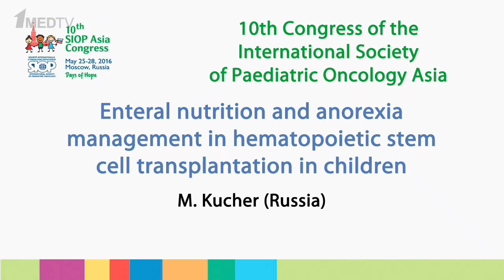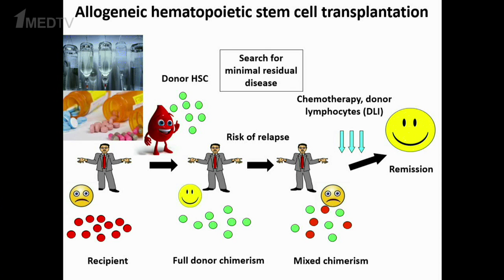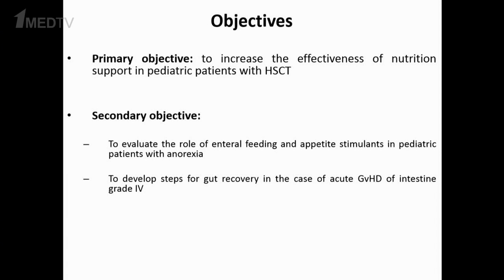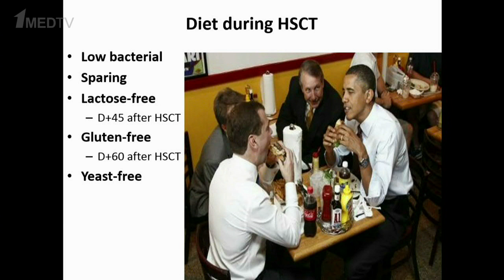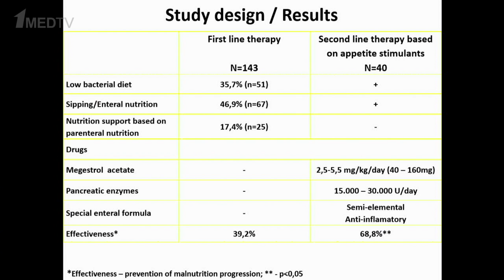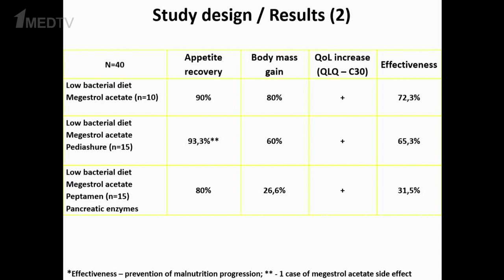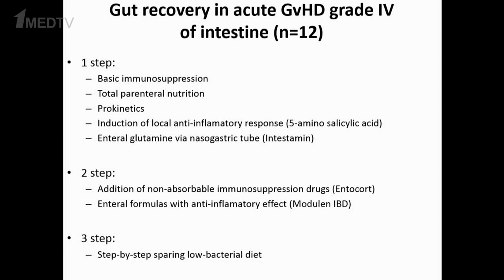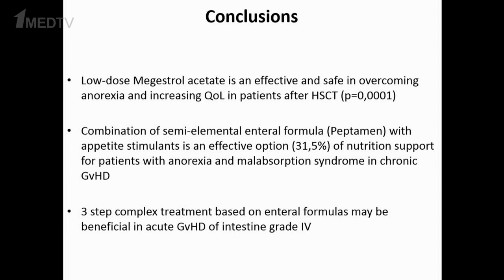Maksim Kucher (Russia), SIOP Asia 2016 – Enteral nutrition and anorexia management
Presentation of Maksim Kucher (Russia) at the Congress SIOP Asia 2016
Topic: Enteral nutrition and anorexia management in hematopoietic stem cell transplantation in children